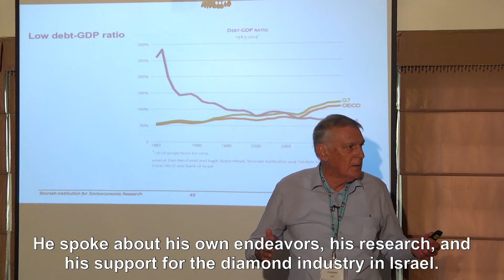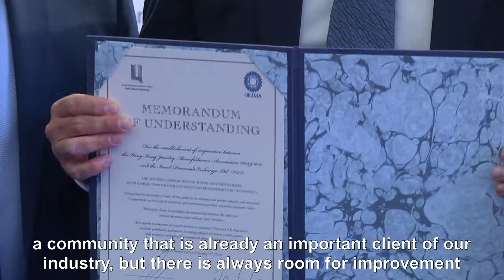The sixth International Diamond Week - Summery eng.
After five days of trading, events, lectures, honored guests from around the world, has completed the sixth week international diamond Israel Diamond Exchange. Hundreds of thousands of buyers and stock exchange members packed the trading hall, lectures, display Hdiamondtk, Gala and more. Until the closing of the event today at 16:00 in the evening was a movement in trading.
Thank Diamond Exchange President Mr. Yoram honey, Exchange CEO Mr. Eli Avidar, Managing Director Exchange Moti Besser outgoing Chairman of the Steering Committee Moti Fluke outgoing Chairman of the Steering Committee, Mr. Chaim Wollman.
The production team from Merlin, and the team combined steering committee and in full cooperation with the members of the IDI and everything for the success of the event.